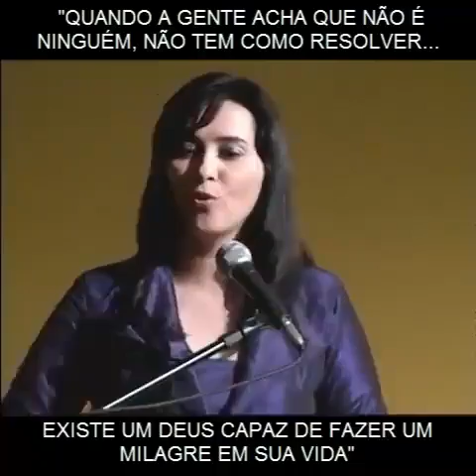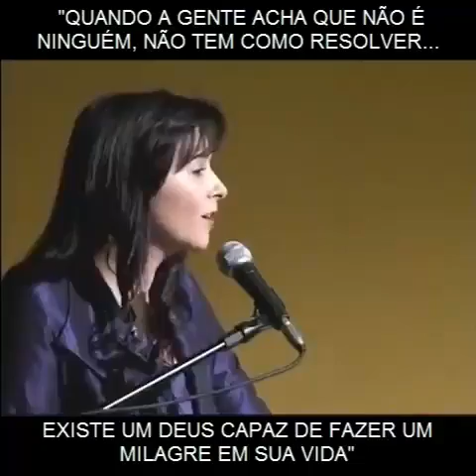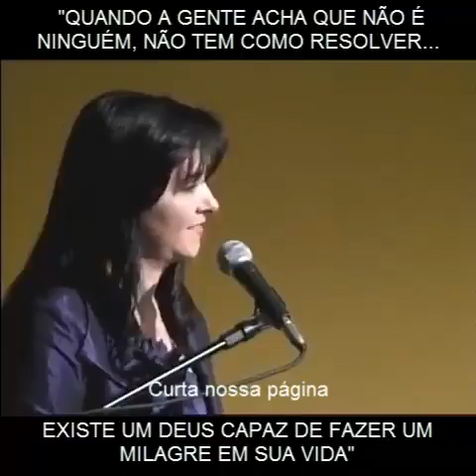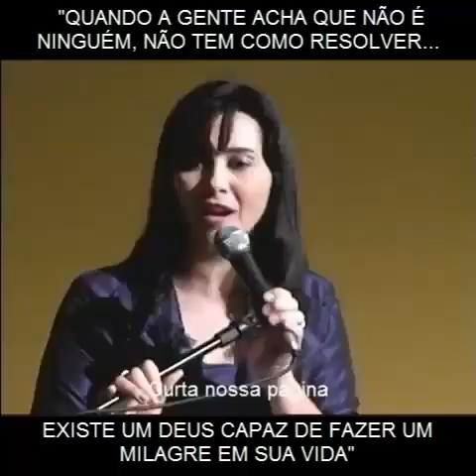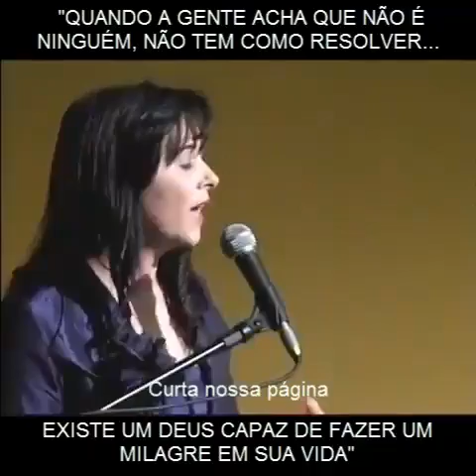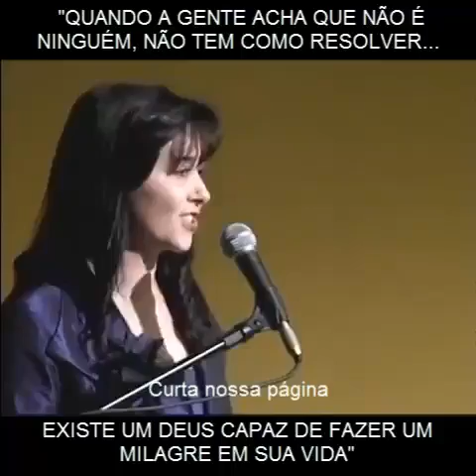O vencedor não desiste.